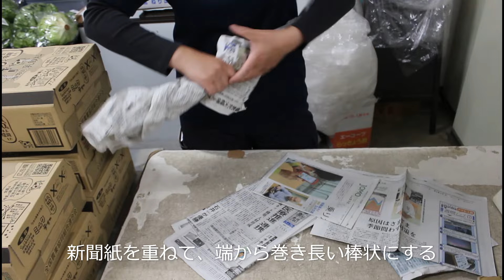直売所の陳列に 新聞紙でスイカの簡易台座（群馬県のＪＡ利根沼田農産物直売所）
（本文）群馬県のＪＡ利根沼田農産物直売所「食彩の森」は、新聞紙を丸めて輪っか状にした「お手軽スイカ台座」を自作した。商品の陳列の他、会計時や遠方への商品配送時の簡易台座として重宝する。持ち帰り用にも配布し、スイカが帰宅途中に割れるのを防ぐ（直売所の陳列に　新聞紙でスイカの簡易台座）